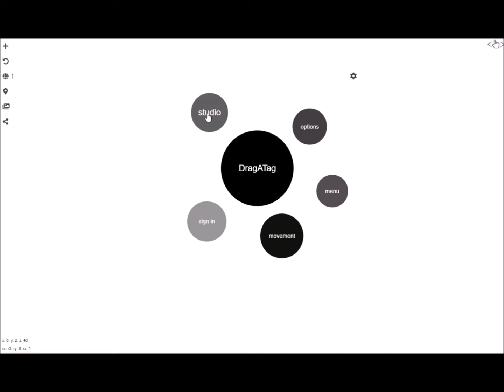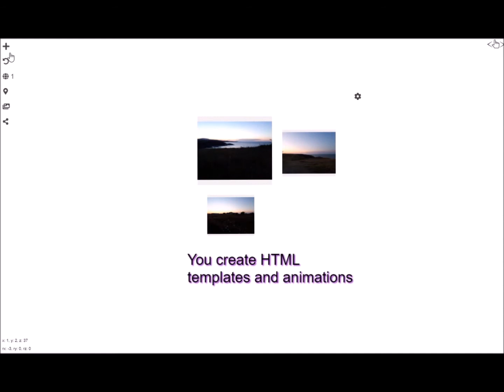Dragatag WEB ride in the WordMan space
This video displays a ride inside WordMan dragatag's space. WordMan is a creature with HTML body created by dragatag's studio.
It is a bright example of how strong and powerful tool is dragatag for creating live, interactable WEB objects.